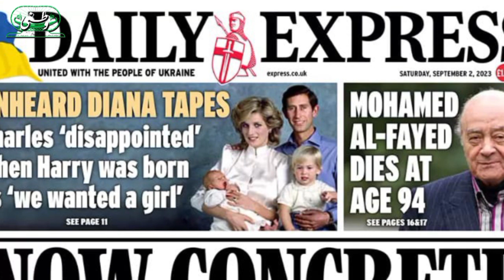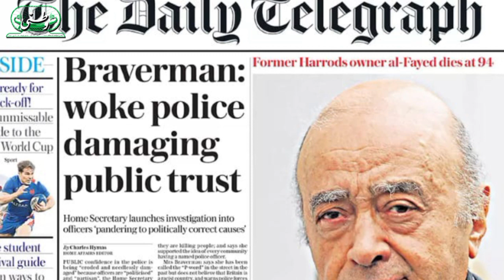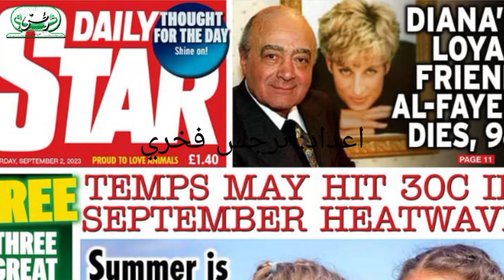الصحف العالمية تنعي الفايد